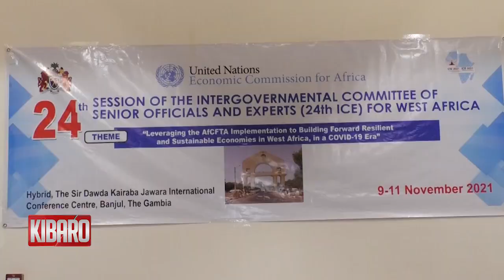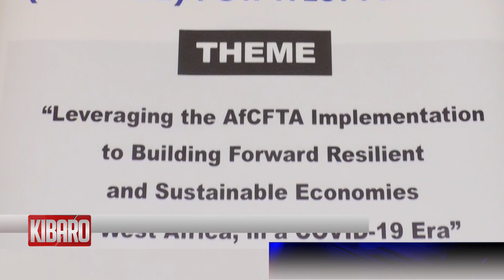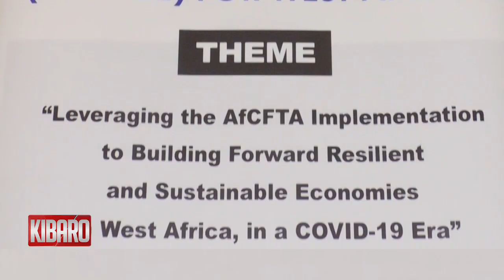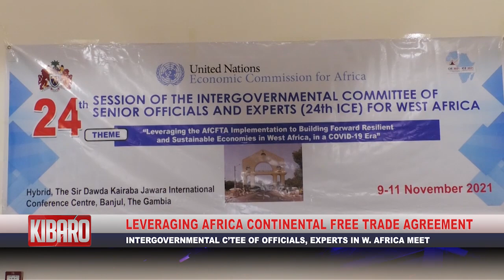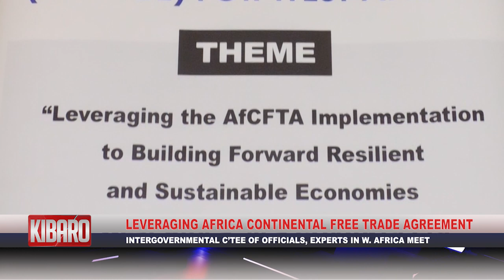QTV NEWS IN MANDINKA 10.11.2021